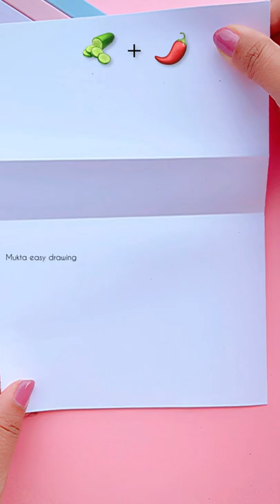🥒+🌶=? shorts art painting youtubeshorts